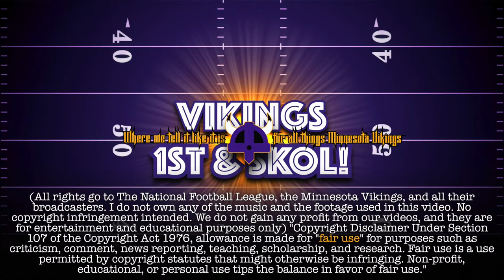State Of The Vikings - Offensive Tackles from Chirstian Darrisaw & Brian O'Neill to Their Backups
Are you ready for some football? The Real Forno Show has got you covered! On their latest episode, Tyler Forness and Dave Stefano take a deep dive into the Minnesota Vikings' offensive tackle group and what fans can expect from them in the upcoming season.

With stars like Christian Darrisaw and Brian O'Neill leading the charge, the offensive tackle group is one of the best in the NFL. But with questions surrounding the depth players like Blake Brandel, Oli Udoh, Vederian Lowe, Jacky Chen, and Sam Schlueter, can the Vikings' offensive line continue to dominate?

Join The Real Forno Show as they analyze the performance of each player from the previous season and make projections for what the 2023 season could look like. Will Darrisaw build on his breakout second season? Can O'Neill make a successful comeback from his Achilles injury? Will Brandel and Udoh improve on their 2022 performance? And who will make the cut for the final roster? Can Lowe show enough improvement to? Can Chen and Schlueter even make the team? All these questions and more.

Don't miss out on this exciting discussion about one of the most important positions in football. Tune in now to The Real Forno Show and get ready for some football!

FAN WITH US!!! Tyler Forness @TheRealForno of Vikings 1st & SKOL @Vikings1stSKOL and the Vikings Wire @TheVikingsWire and Dave Stefano @Luft_Krigare producing this Vikings 1st & SKOL production, on the @RealFornoShow. Podcasts partnered with Fans First Sports Network @FansFirstSN and Fans First Sports Network’s NFL feed @FFSN_NFL.

We do not gain any profit from our videos, and they are for entertainment and educational purposes only) "Copyright Disclaimer Under Section 107 of the Copyright Act 1976, allowance is made for "fair use" for purposes such as criticism, comment, news reporting, teaching, scholarship, and research.
Here is the home for Minnesota Vikings news and opinions from people that report on it daily. This will be the video home for fans to gather mostly live as we tell it like it is for all things Minnesota Vikings. Formerly of Climbing The Pocket, we have split and rebranded as Vikings 1st & SKOL. Our audio version can be found as the Vikings arm of the ever growing Fans First Sports Network. As always... SKOL VIKINGS!